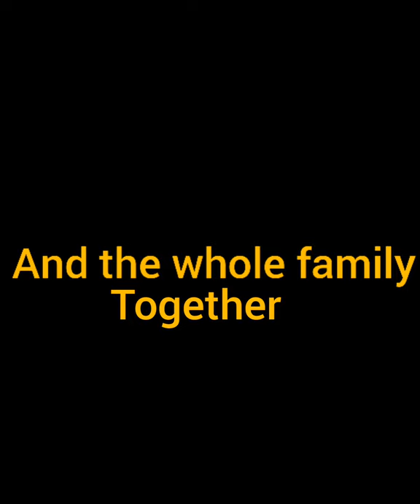Cute photos of Natti Natasha's family